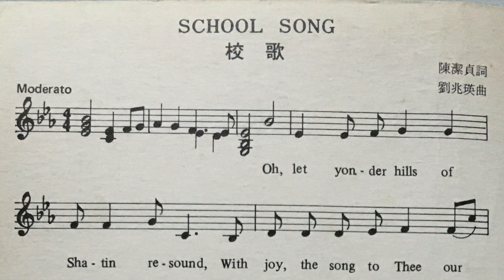School Song 校歌 (PLHKS)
School Song Project

Someone showed me a very old songbook with the smell of nostalgia. I picked the first song - "School Song" and made a guitar solo arrangement with it. Oh ... nice.